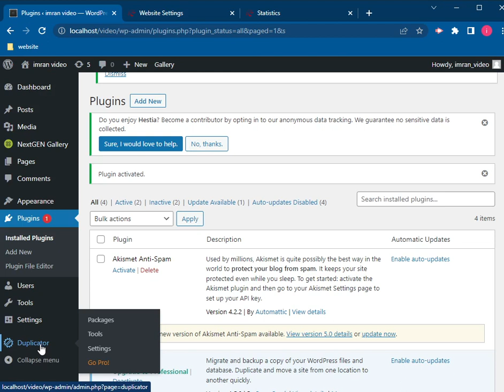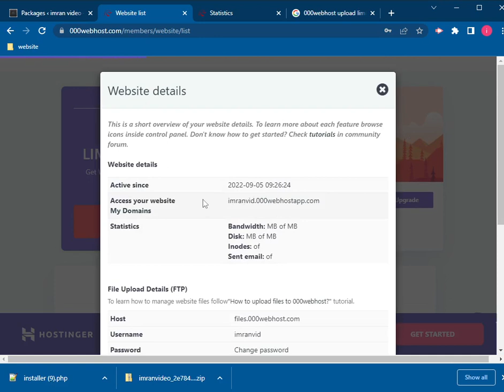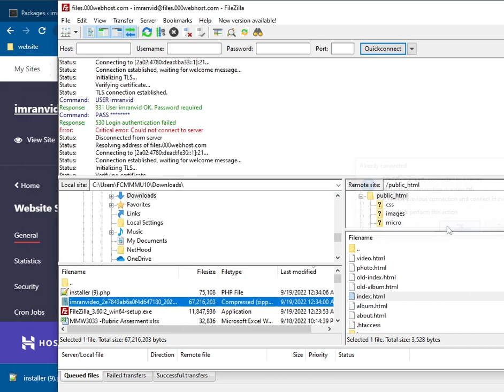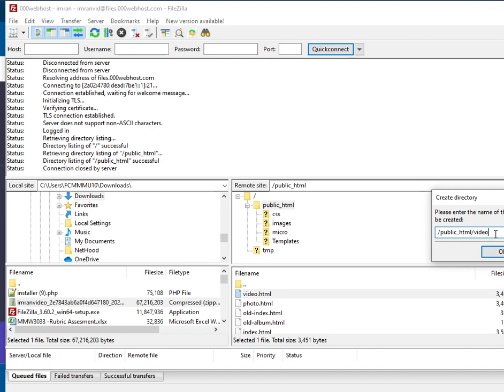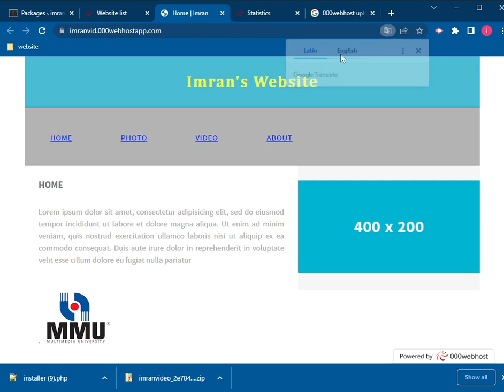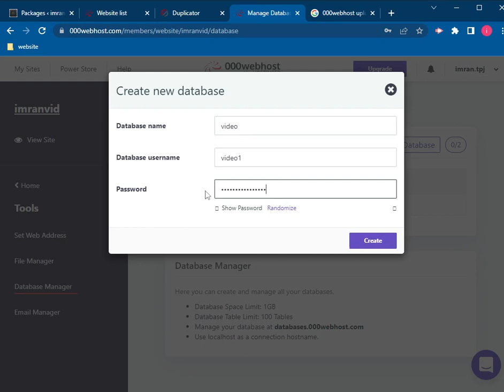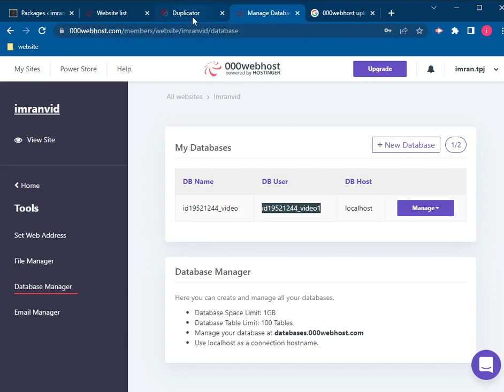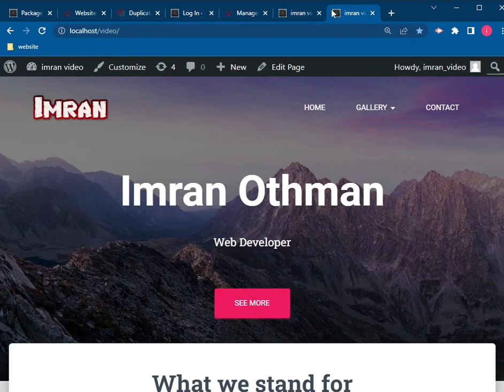duplicate wordpress from localhost to 000webhost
00:00 dashboard
00:38 install duplicator
01:50 download package
02:20 file manager max 32MB
02:50 ftp 000webhost
03:30 site manager
04:50 fix error
05:50 create sub dir under public_html
07:20 rename installer.php no space etc
08:10 open installer.php
09:20 database manager
11:15 enter the db name , user and password
13:30 wordpress look exactly like localhost